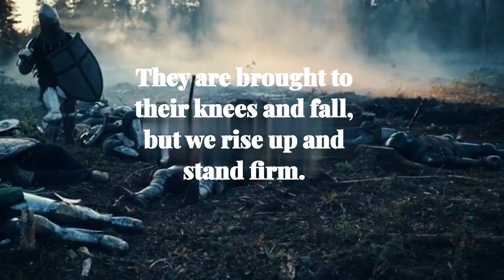PSALM 20 - A PSALM OF DAVID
May the Lord answer you when you are in distress;
may the name of the God of Jacob protect you.
May he send you help from the sanctuary
and grant you support from Zion.
May he remember all your sacrifices
and accept your burnt offerings.
May he give you the desire of your heart
and make all your plans succeed.
May we shout for joy over your victory
and lift up our banners in the name of our God.

May the Lord grant all your requests.

Now this I know:
The Lord gives victory to his anointed.
He answers him from his heavenly sanctuary
with the victorious power of his right hand.
Some trust in chariots and some in horses,
but we trust in the name of the Lord our God.
They are brought to their knees and fall,
but we rise up and stand firm.
Lord, give victory to the king!
Answer us when we call!